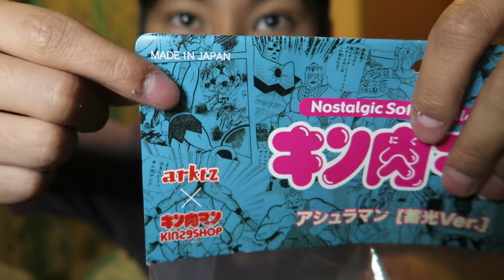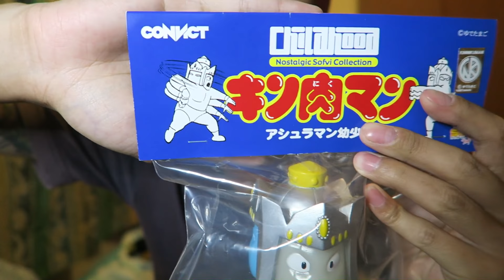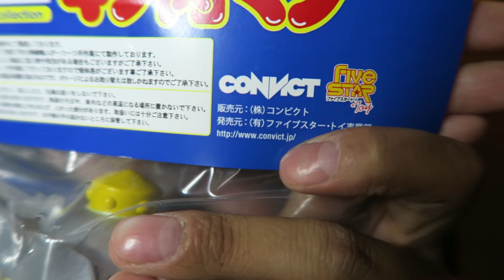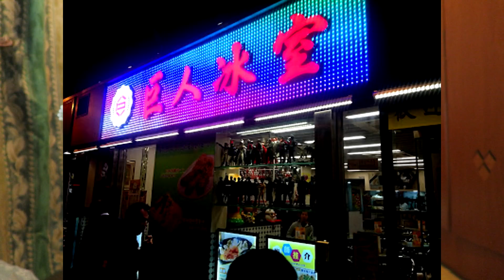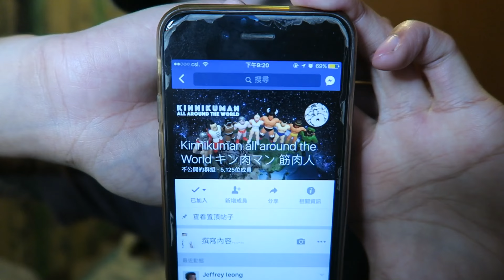【玩具日記-搪膠公仔系列】#56 { 三面王!阿修羅! }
“ 鐘意睇/有睇開既就按{PLAY & LIKE},唔鐘意睇既就俾個{DISLIKE}我就可以了! “

“ 唔該哂!多謝哂!祝福你! “

搪膠由 “ 大抽怪重炮王Edward所提供! “

2.) 讚好! Like!
3.) 分享! Share!
“ YA~YA~YA~ “

【玩具日記】Facebook 專頁:
【Toys Diary】Facebook Page:

《鬼忍堂》Facebook 專頁:
《Oni Ninja Hall》Facebook Page:

甲虫少年-Teens Beetles Facebook 專頁:
甲虫少年-Teens Beetles Facebook Page:

Caspar@玩具日記@鬼忍堂